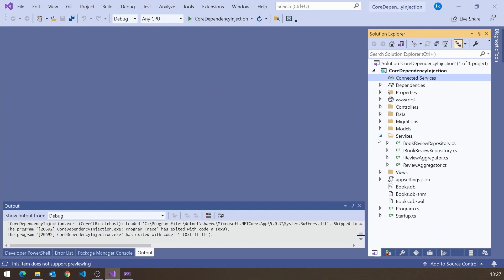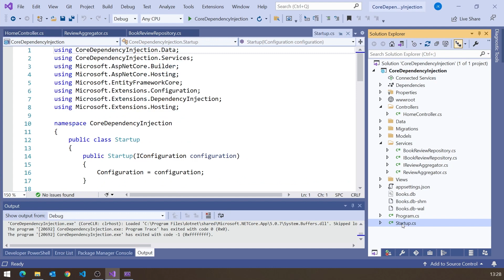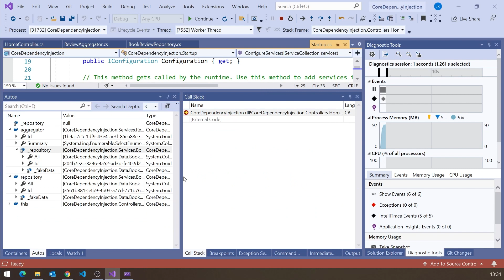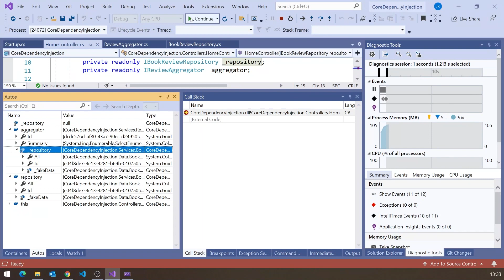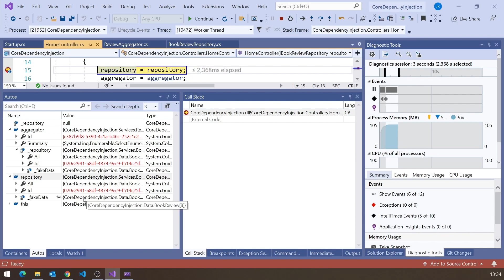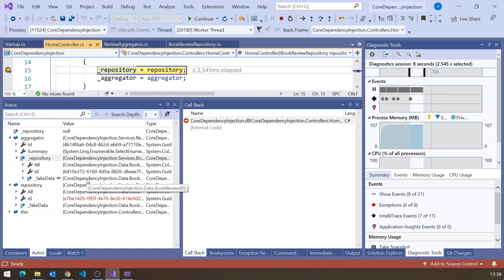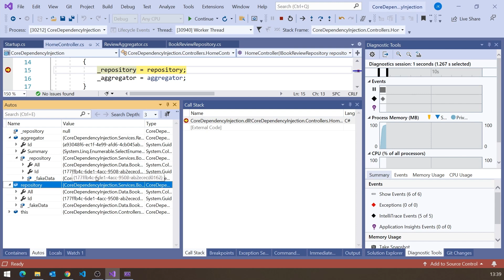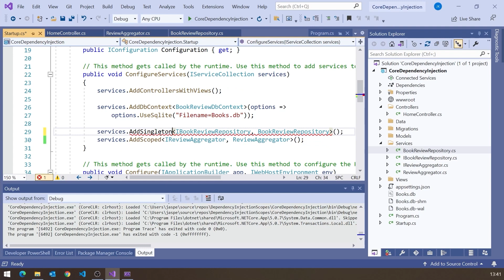.NET Core - Dependency Injection Lifecycles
Transient? Scoped? Singleton? They're all available - but be careful how you mix them.